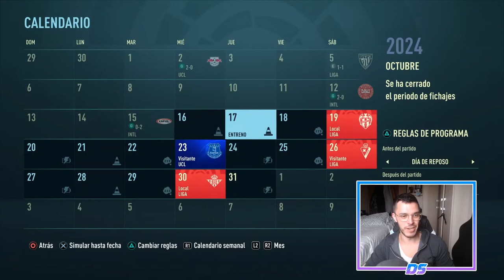FIFA 21 MODO CARRERA | REAL MADRID | LOS MEJORES DEL MUNDO #104